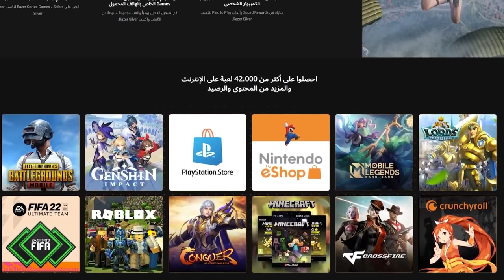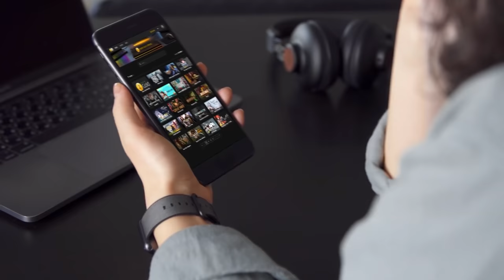اكثر ماب زومبيز مرعب في التاريخ 😱😨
رابط موقع ريزر قولد-  سجّل الآن واكسب ألف عملة سيلفر 😍😍

المقدمة (0:00)
سبونسر (1:20)
الفيديو (2:56)
الختام (29:09)